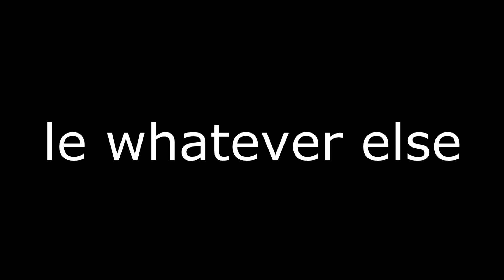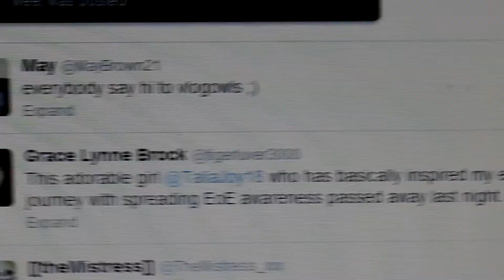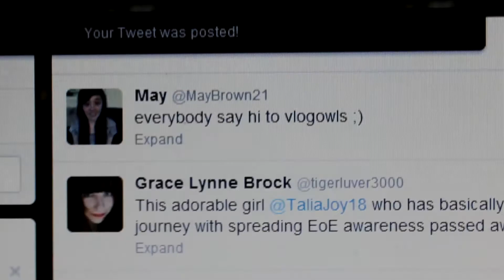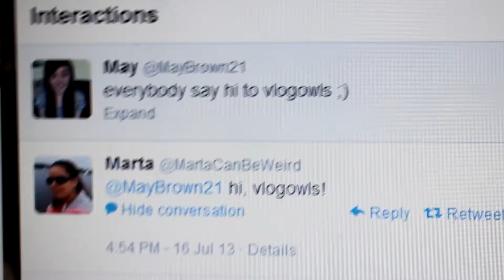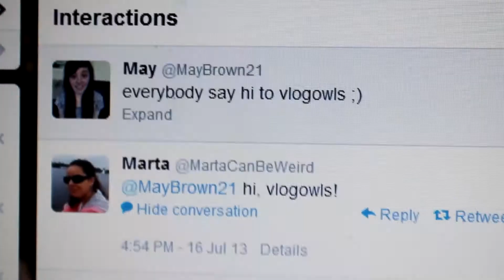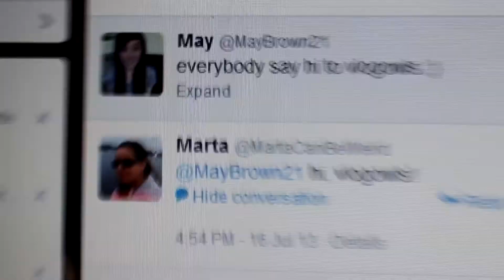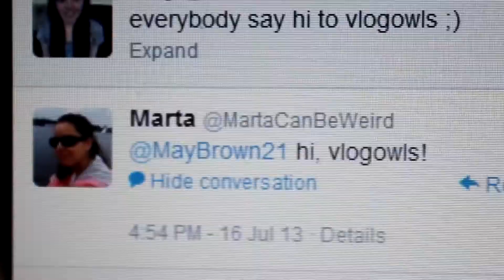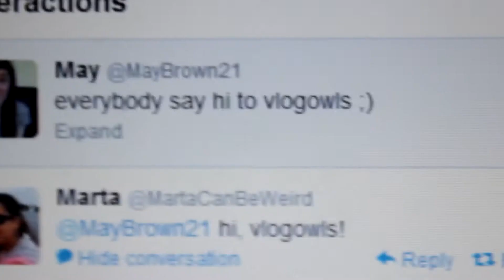may's life is gr8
yurp